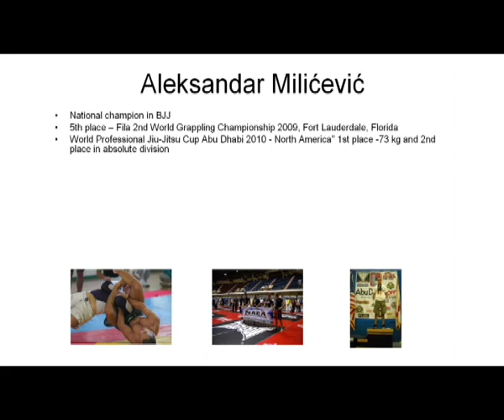MMA Summer Camp - Serbia 2010 announcement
MMA Summer Camp - Serbia 2010 announcement and footage from the last year's camp.

Sign up for weekly FREE MMA TRAINING TIPS!

Video editing by Art Division Studio (Vladan Stankovic)